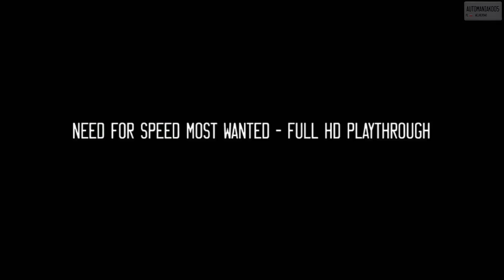NFS Most Wanted - FULL HD Playthrough (46/100)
Kaze (5/9)